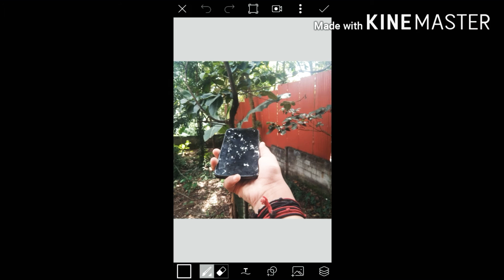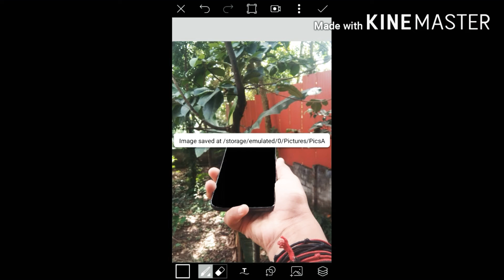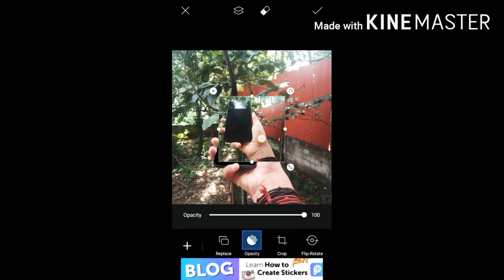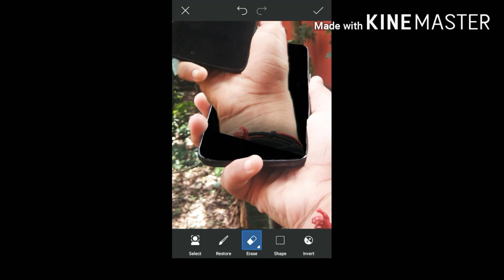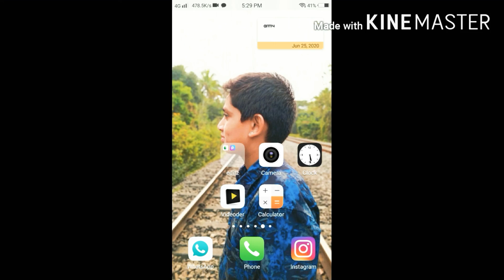Creativity photography part 2